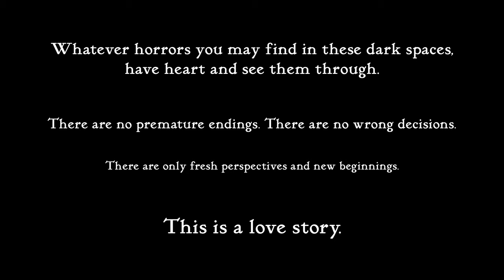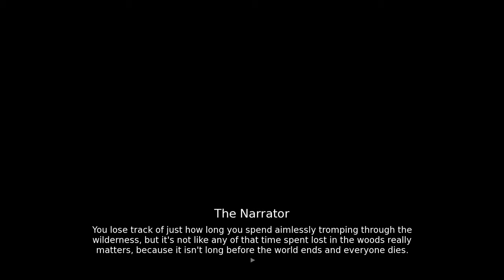Slay the Princess - 1 - The Hero and The Princess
this is a fully narrated visual novel, my first time taking the challenge of handling an lp of that format. the result is me sometimes talking over the lines and sometimes letting the game speak for itself for some length. thank you for obliging me

and speaking of, this is a pretty short episode, I'm aware. the session was longer, and I considered leaving the whole session unscathed, but at the last second I decided that no, no, this is the appropriate moment to cut. This, in fact, is perfect.

if you are interested in playing the game, now's the time to get going.

edit: I was told that it would be a good idea to include the game's trigger warning webpage. I am not checking it myself because I don't want to be spoiled, but maybe some people would prefer to give it a look